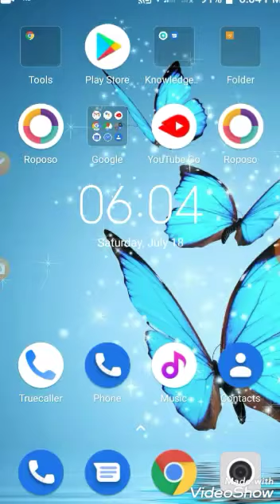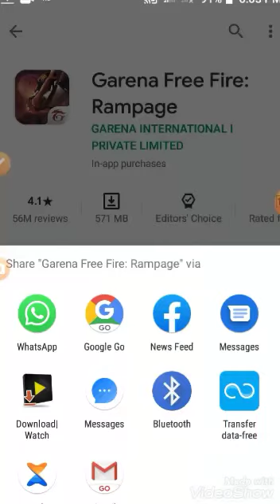Description link kaise Dala